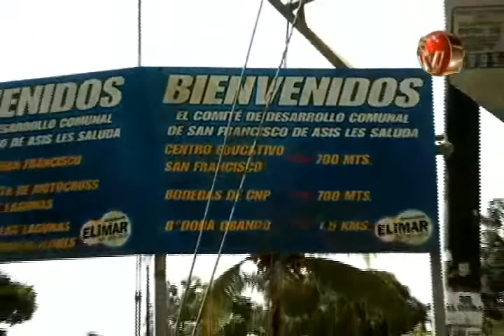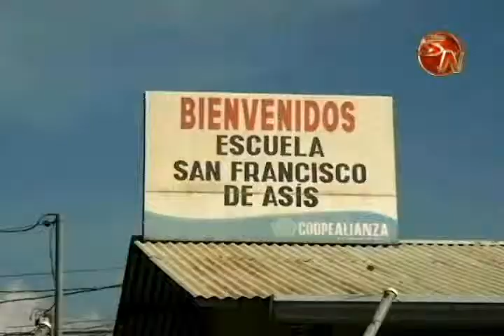Titulación de propiedades en barrio San Francisco de Asís está aún sin definirse